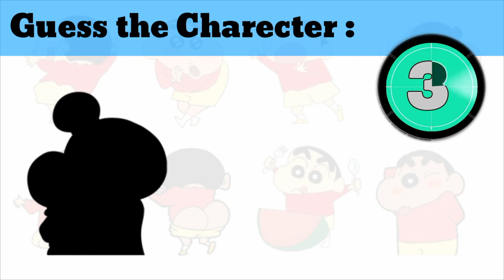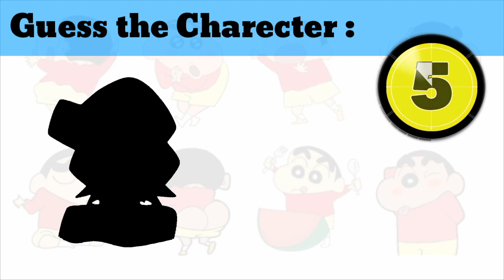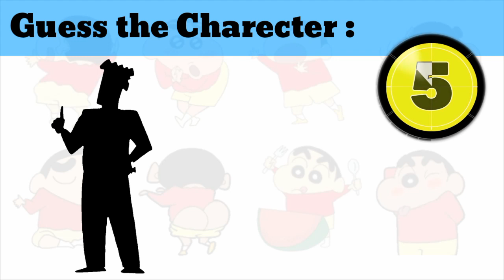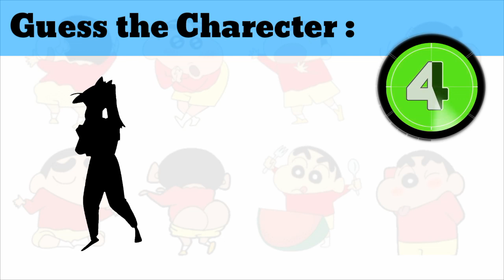Shinchan Quiz Game | Guess the Charecter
Hello Guys
Welcome back to another quiz Video, comment your score below & enjoy 😻💙